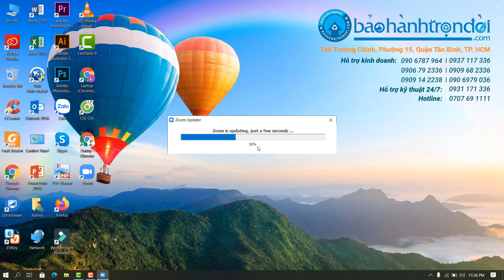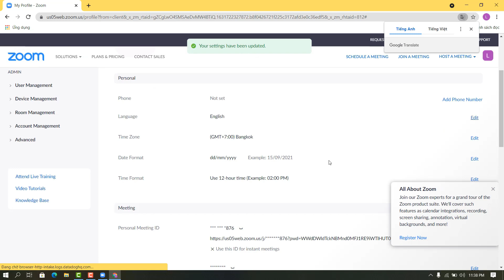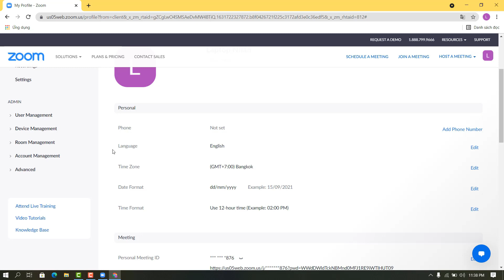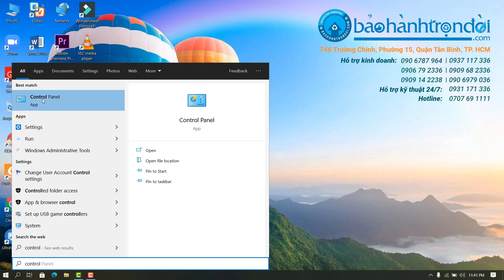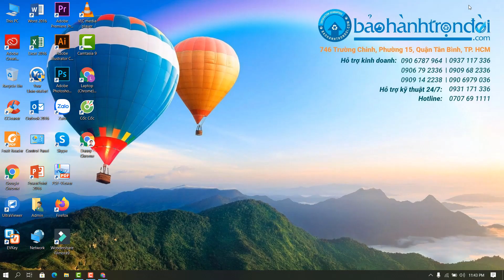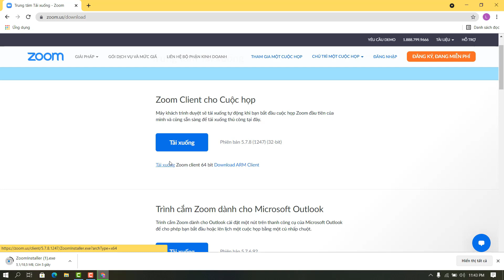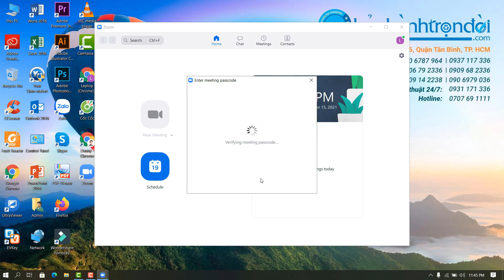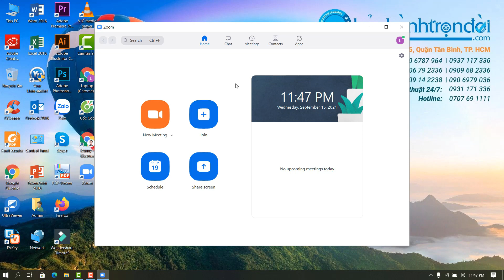HƯỚNG DẪN CÁCH KHẮC PHỤC LỖI INVALID ID TRÊN ỨNG DỤNG ZOOM - HỌC ONLINE MÙA DỊCH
Hướng dẫn cách khắc phục lỗi không vô được Zoom
Khắc phục lỗi Zoom khi phần mềm báo lỗi ID
Phần mềm Zoom - Học Online mùa dịch
Cách sử dụng Zoom - Nhập đúng thông tin vẫn báo sai ID, Mật Khẩu

746 Trường Chinh, Phường 15, Quận Tân Bình, TpHCM
Kỹ thuật: 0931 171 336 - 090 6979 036 (Mr.Nhân)